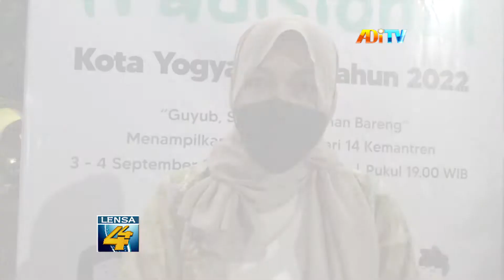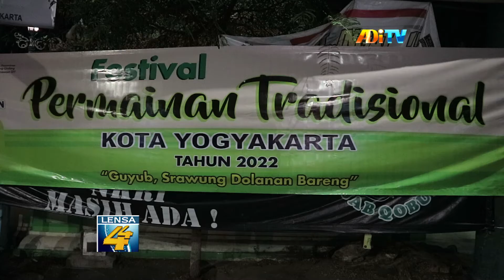DISBUD KOTA YOGYAKARTA GELAR FESTIVAL PERMAINAN TRADISIONAL